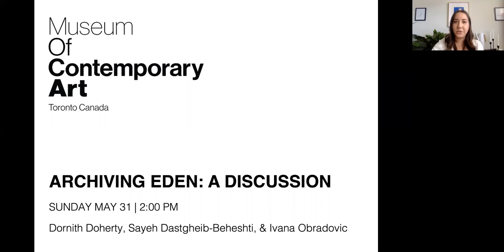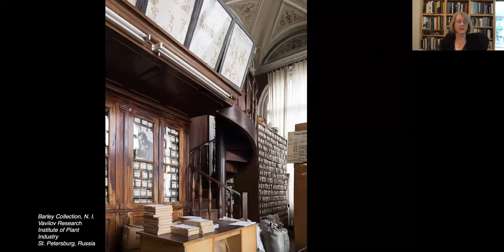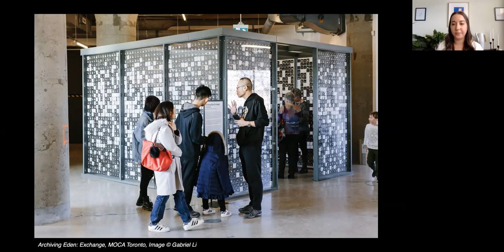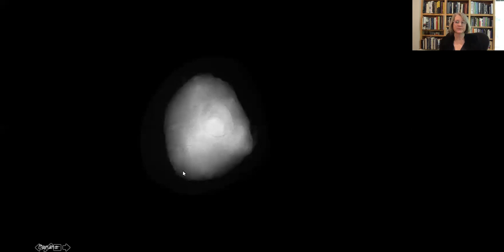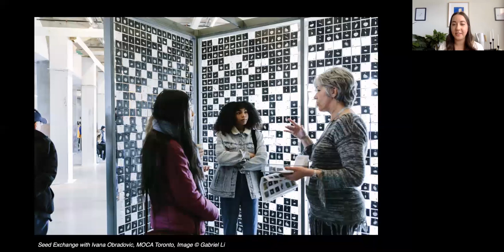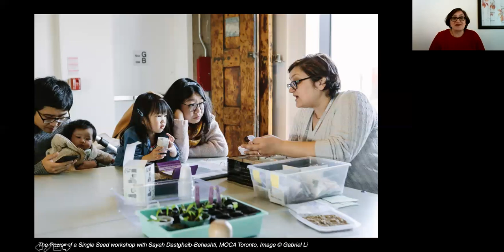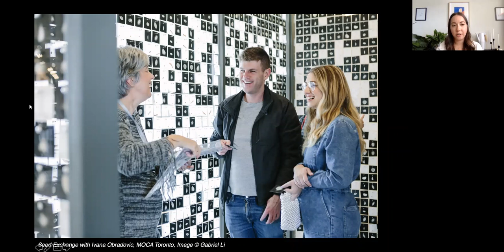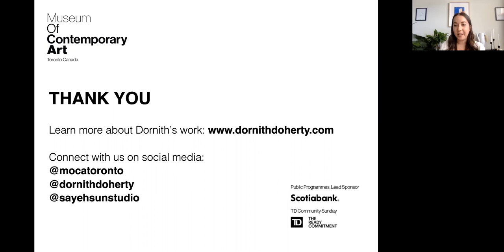Archiving Eden: A Discussion (May 31, 2020)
Speakers: Dornith Doherty, featuring guests Sayeh Dastgheib-Beheshti & Ivana Obradovic
MOCA Moderator: Alexandra Brickman, Learning Coordinator

Doherty will discuss her long-term photographic work "Archiving Eden", an extensive project that documents the complex issues surrounding the role of science and human agency in preserving biodiversity. She will be joined by MOCA’s Learning Coordinator, Alexandra Brickman, as well as Sayeh Dastgheib-Beheshti and Ivana Obradovic, the facilitators of "Archiving Eden: Exchange" Housed within a vault-like structure on the ground floor of MOCA, this work presents x-ray images of 5,000 seeds — the smallest number required to preserve a single plant species.

This event takes place on TD Community Sunday.
TD Community Sundays are made possible by TD Bank Group through its corporate citizenship platform, The Ready Commitment.